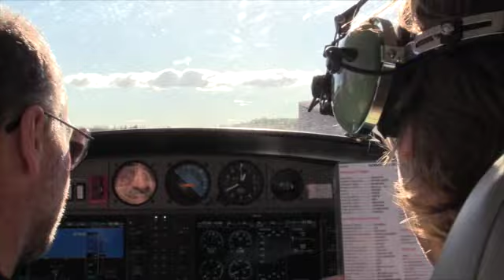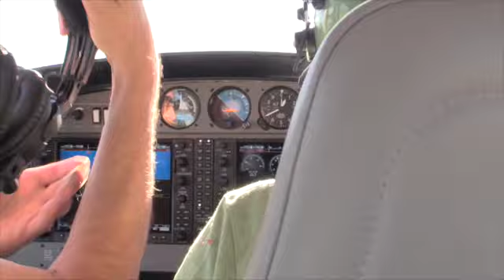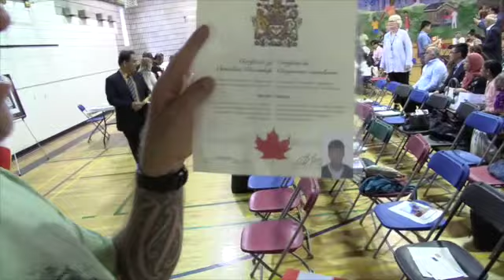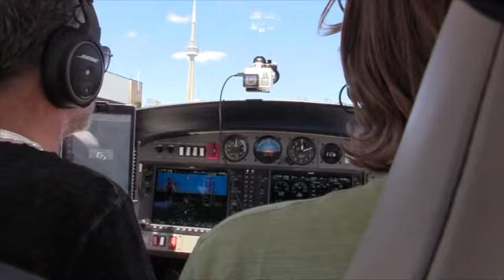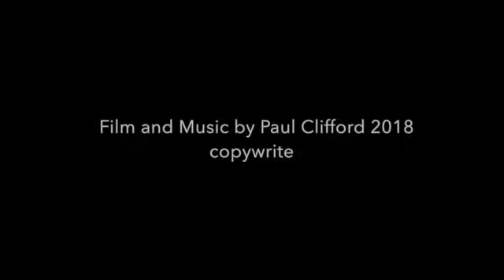Dutchie Flies To Canadiana- single prop plane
This video is about Michel flying to become a Canadian citizen in Ontario. 2018
Flying from Collingwood to Toronto Island Billy Bishop Airport in a 4 seat single prop Genesis plane.